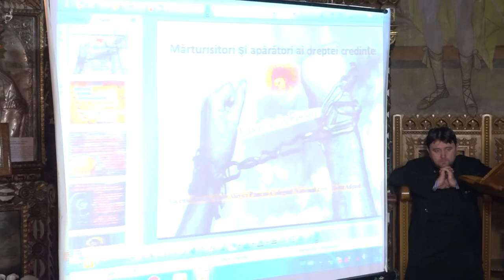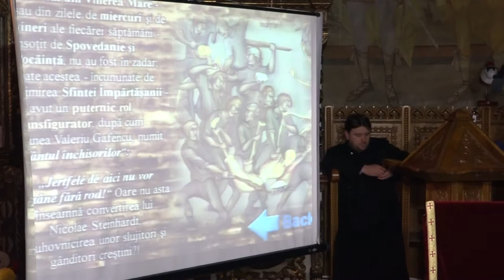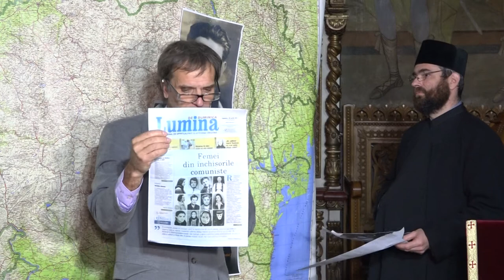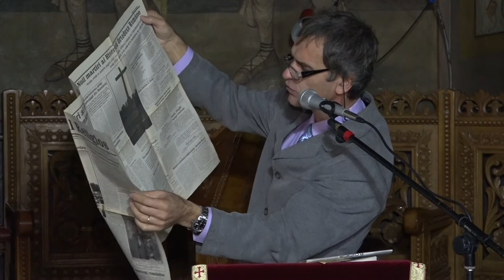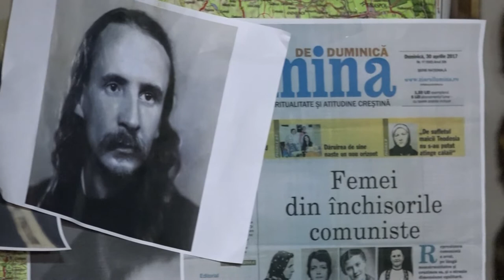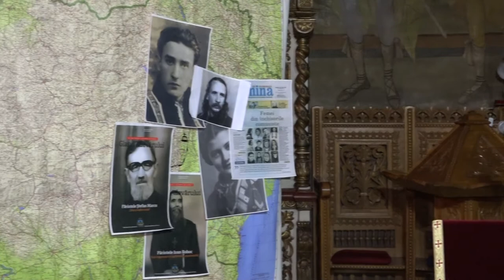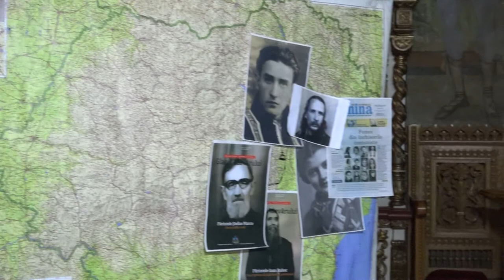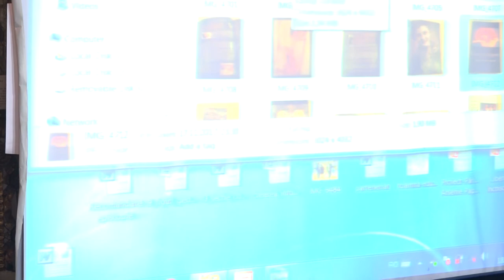LA ADJUD Conferinta Ortodoxia mult patimitoare FILMARE EXCLUSIV TV UHD 4K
LA ADJUD, județul Vrancea, Conferință Ortodoxia mult pătimitoare FILMARE EXCLUSIV TV UHD 4K.

Cu stimă,
echipa Exclusiv

Vizionare plăcută !